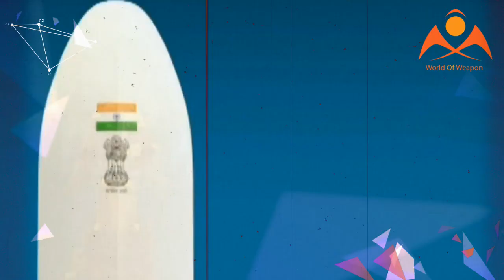Chandrayaan 3: ISRO starts work on second lander mission to the moon, launch planned in early 2021.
Written by IANS